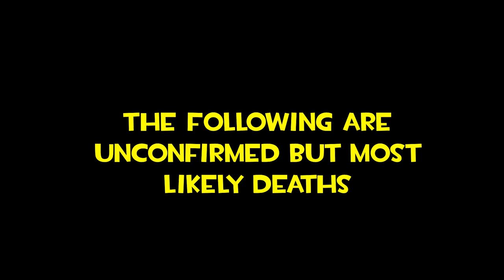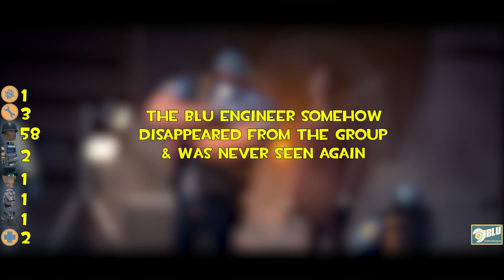Team Fortress 2: The Fedora Chronicles Carnage Count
Music used in this video:
Team Fortress 2 - Rocket Jump Waltz Orchestra by The Blake Robinson Synthetic Orchestra